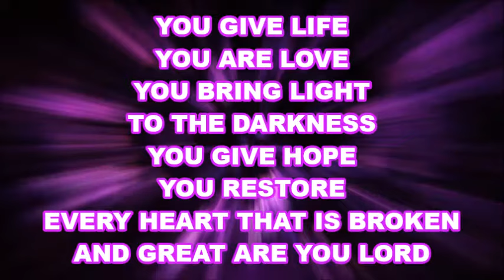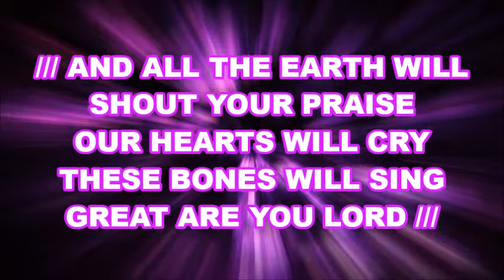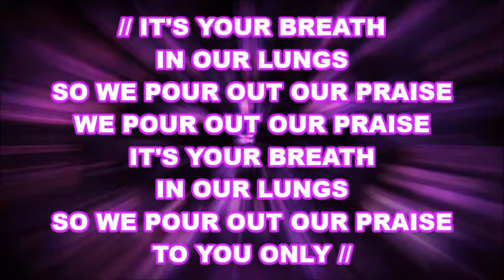Great Are You Lord - All Sons and Daughters Karaoke